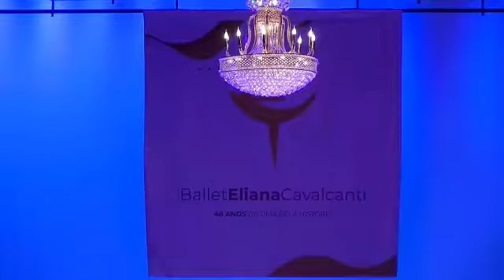O Genial Ballet da Eliana Cavalcanti - Uma Exuberante Pernambucana Alagoana Fantástica - Tv Plus++2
**A FASCINANTE ELIANA CAVALCANTE E O LEGADO DO INTERNACIONAL BALLET DESTA ARTISTA E PROFESSORA ELIANA CAVALCANTI** - Uma Pernambucana Que, Com Base Em Décadas No Cult Estado Em Alagoas, Encanta e Encantou Plateias do Mundo Inteiro, Bem Como Realizou Sonhos de Milhares de Dançarinos - **ALÉM DA BELA HISTÓRIA CULTURAL QUE ESTÁ MAJESTRAL ARTISTA JÁ FEZ - TV PLUS++2** - Uma Singela Homenagem do  Cineasta, PsicoEspirituáLogo, Ator, Professor do Método Zendo, Psicólogo, Bacharel e Personal Cênico em Direito Herbert Lisboa Torres Pela Divulgação Junto Com Todos Mais de 10 Mil Artistas de Nosso Grupo Zendo / Central Zendo de Cinema Nos 19 Filmes Que Fizemos, Desde 1998. MUITO OBRIGADO E PARABÉNS ELIANA CAVALCANTI.